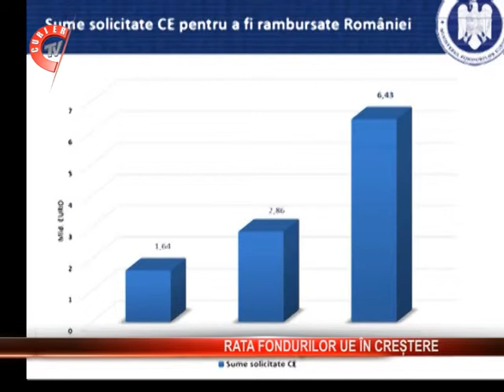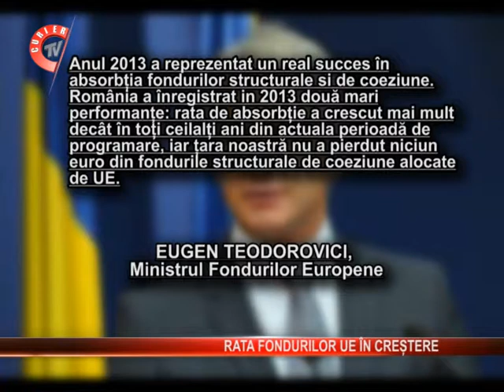Rata de absorbtie a fondurilor europene a ajuns 33, 47 %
Rata de absorbtie a fondurilor europene a ajuns la finele anului trecut la 33, 47 %, informeaza Institutia Prefectului. Totodata , rata sumelor rambursate Romaniei de catre Comisia Europeana a fost de 3,5 ori mai mare decat cea inregistrata in anul 2012.